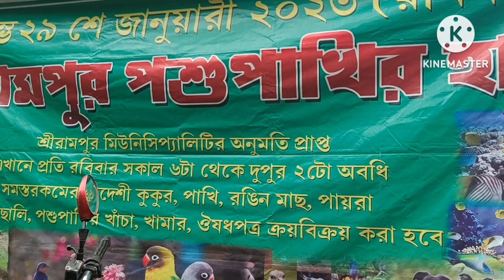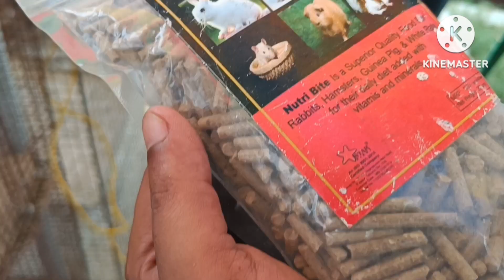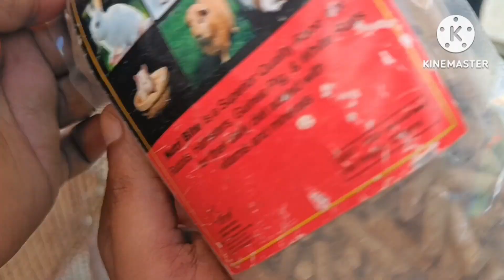RECENT WEEK ALL EXOTIC BIRD PRICE UPDATE || Kolkata Bird Market | cheapest price pet market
today we visited Serampore Pet Market
there Serampore pet market fish aquarium fish
crocodile fish alligator gar fish angel fish ryukin
goldfish silver dollar shark fish discus fish tiger barb
gourami fish fighter fish low price fish |

Serampore Pet Market Location | Serampore roy ghat pet market near
Serampore court | Serampore animal haat |
Shrirampur cheapest fish market | Serampore pet
market opening time 6.00am to 2.00pm | sirampore
animal hat date every sunday | west Bengal biggest
pet market is galiff street pet market but Serampore
pet market also famous in kolkata hooghly badyabati
dankuni pardankuni Konnagar | in hooghly distric
many more pet market here dankuni pet market
konnagar pet market pardankuni pet market
badyabati pet market | in paschim bangla gallif street
pet market is biggest pet market in india also
serampore pet market famous for haat
aquarium fish baby parrot fish oscar fish betta fish
fighter goldfish guppy fish molly fish orenda fish
widow fish koi carp fish koi fish tetra fish imported
carp eel fish arowana fish silver arowana fish cichlid

current week exotic bird's price update serampore pet
market,
serampore pet market birds price,
konnagar pet market price review,
Galiff street pet market,
ULUBERIA PET MARKET BIRD'S PRICES UPDATE,
exotic bird's price update serampore,
exotic birds market,
birds market in usa,
birds market sunday,
birds market update official,
bird market bird market,
bird price update,
exotic birds pet shop,
bird market sunday,
birds market latest update,
buy exotic birds online india,
saddar exotic birds market,
sunday market birds rate,
birds market price,
exotic birds market price update kolkata,
exotic birds price in kolkata,
exotic birds market in india,
exotic birds for sale in kolkata,
exotic birds price in india,
exotic bird price in galiff street,
lalukhet exotic birds market karachi,
kolkata exotic birds market,
kolkata pet market bird price,
exotic birds market,
exotic birds in galiff street,
java bird price in galiff street,
lalukhet birds market price,
exotic bird price in bangladesh,
Exotic birds price in serampore pet market,
exotic bird lover,

Shrirampur fish pet market
fish net arket
Aquarium Fish seller
fish price update of aquarium fish
Shrirampur Cheapest Fish Market
Serampore Cheapest Fish Market
Cheapest Fish Market of
best pet market Serampore
market in Serampore
pet market in Hooghly
sasti fish market
Serampore Haat
Shrirampur Haat
west Bengal pet shop
hooghly pet market
hooghly fish market
animal market Serampore
Serampore animal hat
Low price aquarium fish up
Low price aquarium fish for sell
Cheapest aquarium fish seller
Cheapest fish seller of serampore
galiff Street fish market today
fish
betta fish
gold fish
guppy
Ami Kabir
flower horn
pets
pet
Rs aquarium studio
Akash blog & pets
ship Shankar Mallik
fees lover 2022